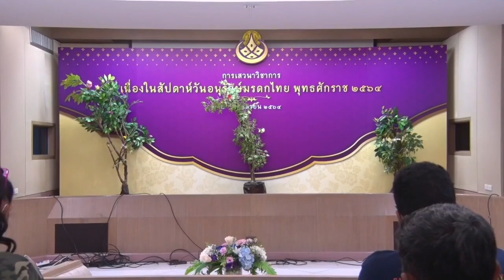ละครนอกแบบหลวง เรื่อง พระสมุท ตอน บุษมาลีชมสวน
การเสวนาทางวิชาการเนื่องในสัปดาห์อนุรักาษ์มรดกไทย พุทธศักราช ๒๕๖๔
หัวข้อเรื่อง "ร้อยรสบทละครพระบวรราชนิพนธ์" โดยสำนักการสังคีต กรมศิลปากร
วันจันทร์ที่ ๕ เมษายน ๒๕๖๔ ณ ห้องประชุมอาคารดำรงราชานุภาพ
พิพิธภัณฑสถานแห่งชาติ พระนคร
 ผู้แสดง
นางบุษมาลี - อ.เสาวลักษณ์ ยมะคุปต์
นางพระพี่เลี้ยง - อ.ปภาวี จึงประวัติ อ.อาภัสรา นกออก
                         อ.สสิธร เพิ่มสิน  อ.หนึ่งนุช เคหา